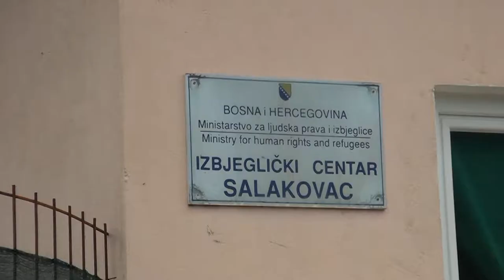IZBJEGLICA SA PORODICOM IZ AFGANISTANA ŽELI OSTATI U BOSNI I HERCEGOVINI (IML TV)